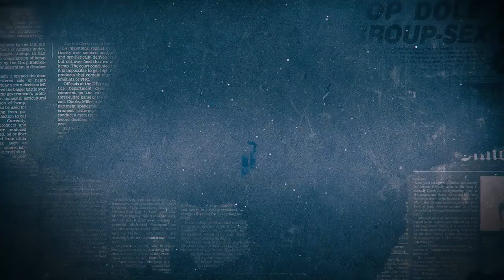Get Me Roger Stone | Trailer ufficiale | Netflix Italia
L'ascesa di Donald Trump è stata uno shock per il mondo intero, ma c'è un uomo che la stava pianificando da anni: Roger Stone. Immergendosi nella mente di questo maestro della manipolazione, Get Me Roger Stone presenta uno sguardo senza filtri sulla trasformazione della politica americana.

Get Me Roger Stone in esclusiva su Netflix dal 12 maggio 2017.

The Politician racconta la storia di Payton Hobart, uno studente di una scuola superiore di Santa Barbara, che decide di diventare presidente del consiglio studentesco e ambisce un giorno ad essere presidente degli Stati Uniti.